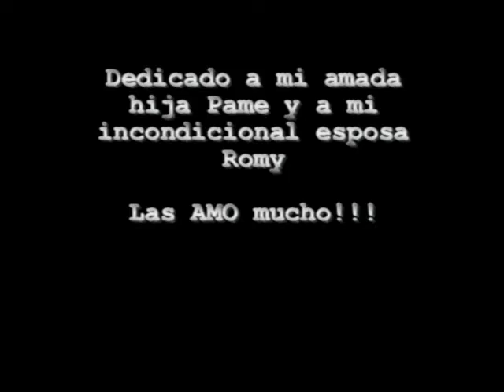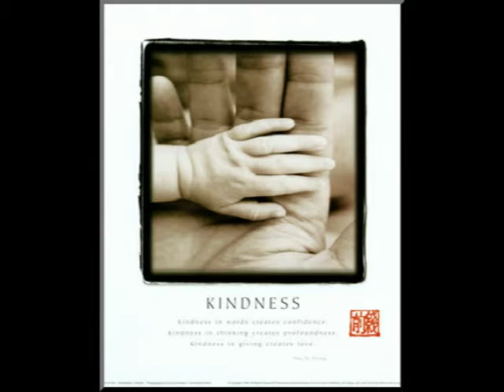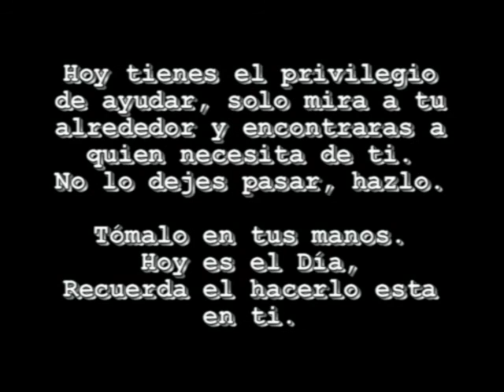UTM LYCH ARUI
Liderazgo y Capital Humano UTM para Pame